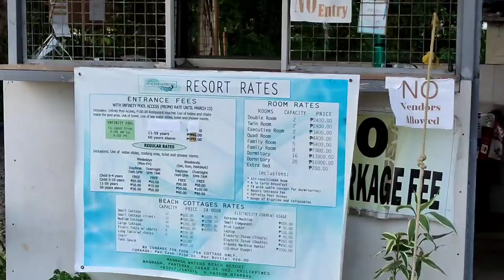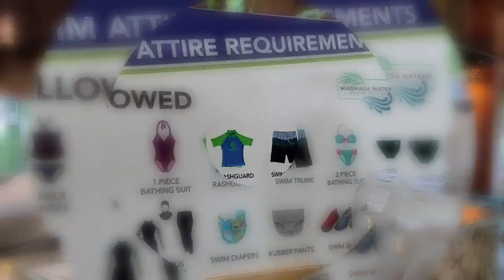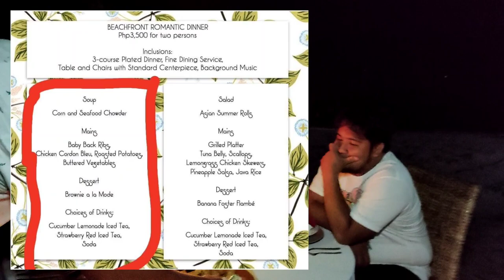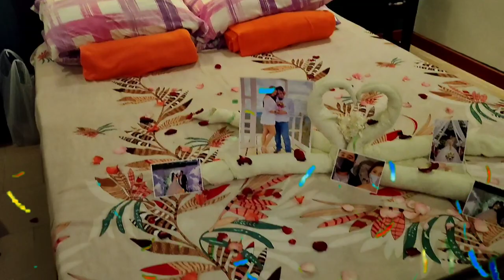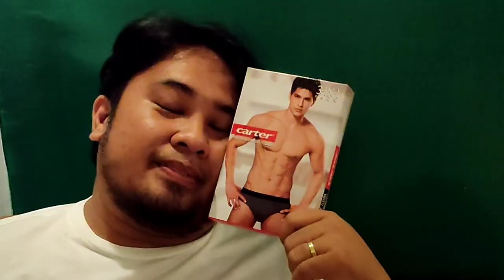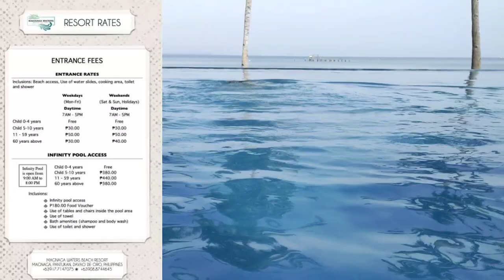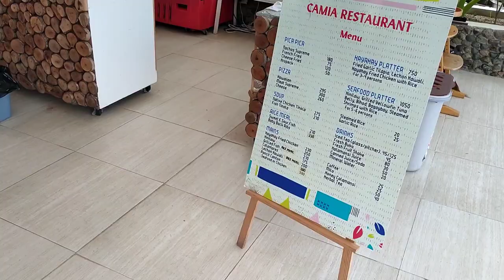FIRST WEDDING MONTHSARY ft. Magnaga Waters Beach Resort (TRAVEL VLOG) | JAMELA VIOLA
Hello ka jammies...

We had celebrated our first wedding monthsary here in Magnaga Waters Beach Resort at Pantukan, Davao De Oro Province. We're very happy and satisfied clients here.
HIGHLY RECOMMENDED this place.

Three (3) Surprises. super LT! HAHAHA...
Please watch till the end guys and I hope you liked it. (SINO KAYA ANG MAS NA SURPRISE?🤫🤣🤣🤣)

Opening Hours: Infinity Pool 9:00AM to 8:00PM

Beach Entrance Fees
Inclusions: Beach Access, Use of water slides, Cooking Area, Toilet and Shower
DAY TIME
Child 0 to 4 years -} FREE
Child 5 to 10 years -} Php. 30.00
11 to 59 years -} Php. 50.00
60 years above -} Php. 30.00

INFINITY POOL ACCESS
Child 5 to 10 years -} Php. 380.00
11 to 59 years -} Php. 440.00
60 years above -} Php. 380.00
Inclusions:
📍Infinity Pool access
📍P. 180 food voucher
📍Use of tables and chairs inside the pool area
📍Use of towel
📍Bath amenities (Shampoo and body wash)
📍Use of toilet and shower

SHOUTOUT to team MAGNAGA WATERS BEACH RESORT thank you so much for accommodating us. 🥰🥰🥰

PLEASE WATCH
LOVE STORY CHALLENGE

 God Bless everyone.
Spread the POSITIVE Vibes